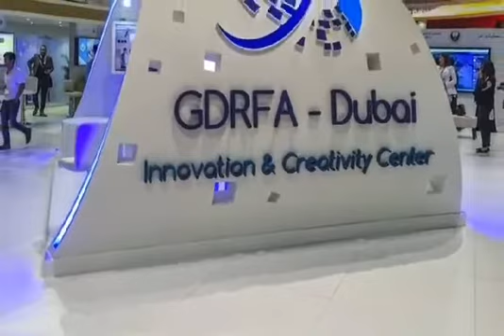Dubai Visit Visas Extended One Month Free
UAE Work Visa Renewl

In this Latest Video, I'm explaining about ICA & GDRFA
How to Check Online Fine